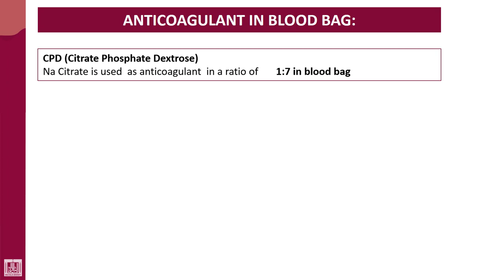Hematology - 4 | U2-L19 | Anticoagulants in blood bag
Lecture - 19 : Anticoagulants in blood bag
1- CPD
2- 1/7